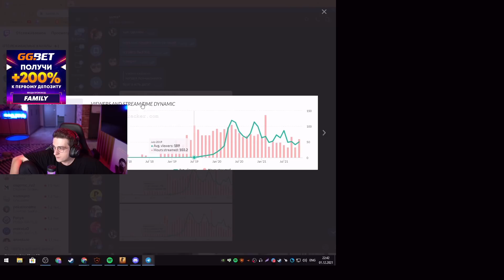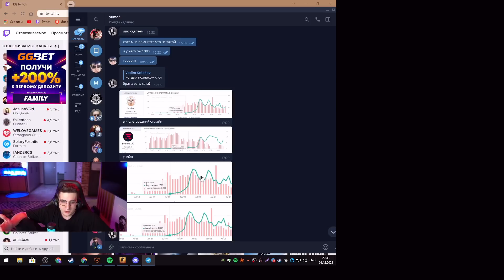ЭВЕЛОН ПРО КОНФЛИКТ С БУСТЕРОМ / EVELONE и BUSTER ПОССОРИЛИСЬ